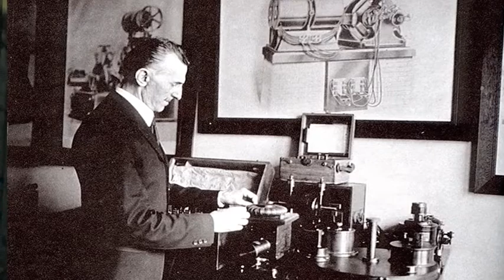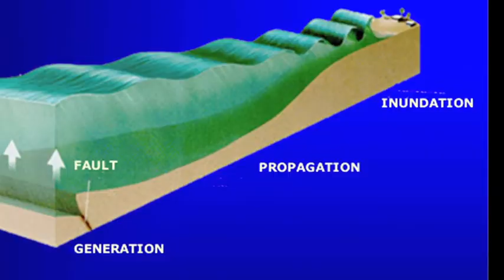From Nikola Tesla to John Searl, Inventing Our Positive Future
Nikola Tesla, a cosmic visionary and brilliant scientist, foresaw the need to develop nonpolluting, limitless wireless energy for planet Earth. Tesla worked in-tune with a cosmic design that joined science and spirit. We can develop Tesla technology to end our dependence on oil and nuclear reactors, and open a new cosmic window. Watch a Tesla coil demonstration to explore how Tesla's vision will become a reality!